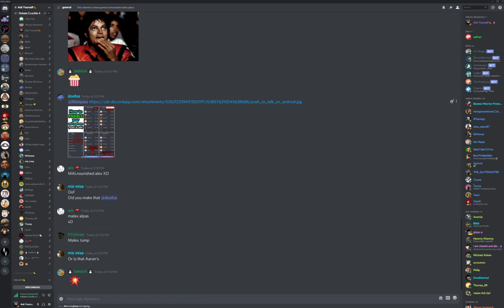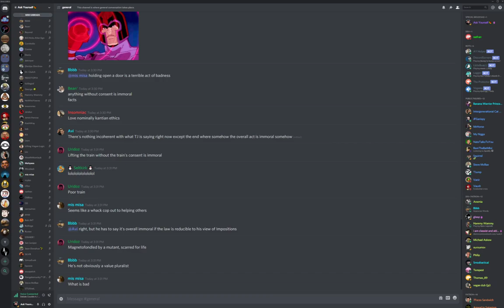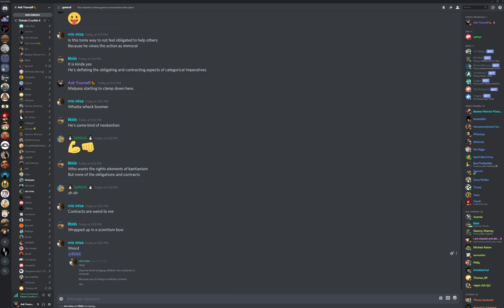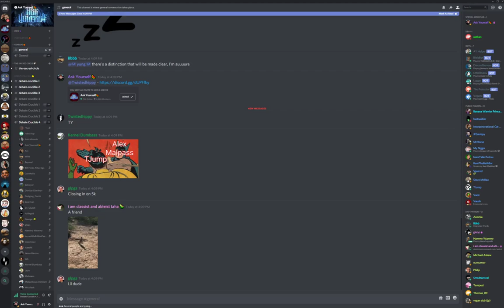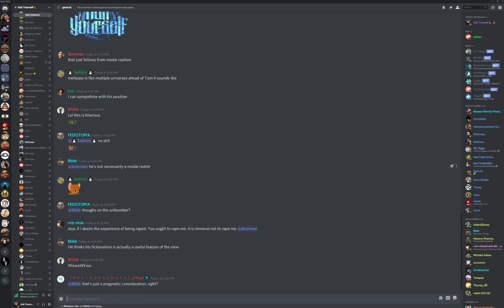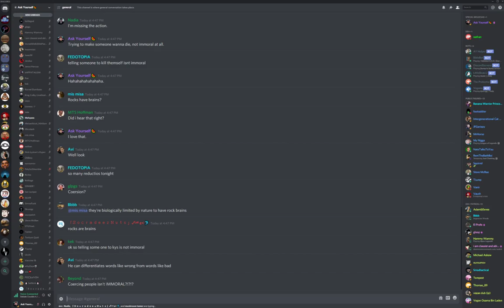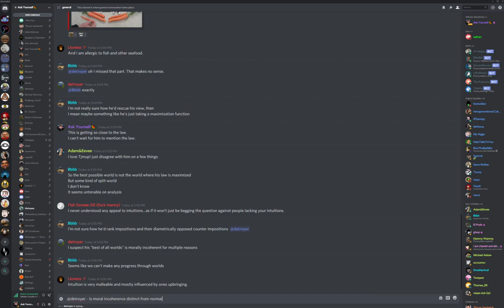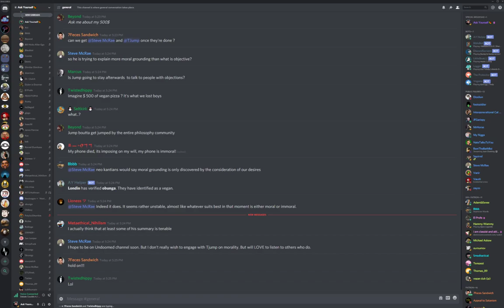🔴 Alex Malpass vs. Tom Jump On Tom's Moral System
Alex has the patience of a god.